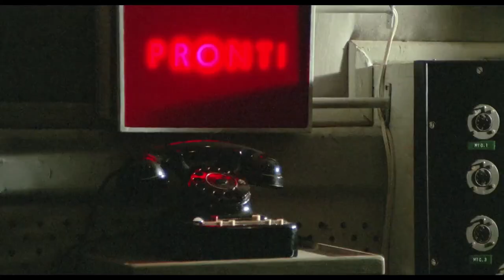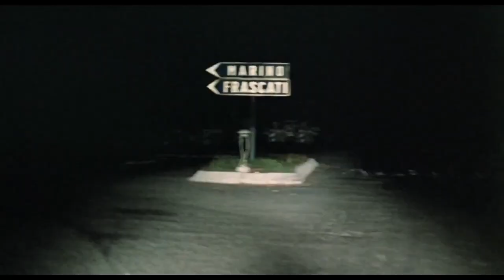Andrew Bird - Fiery Crash (Toby Dammit)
Scenes from the 1968 short film Toby Dammit edited to the song "Fiery Crash" by Andrew Bird.

Footage and music does not belong to me.